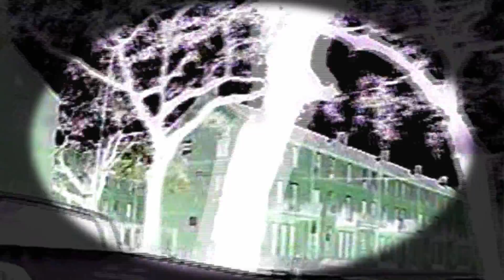New Orleans Voodoo Cursed Video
Haunting video cursed by Cult of Laveau leader